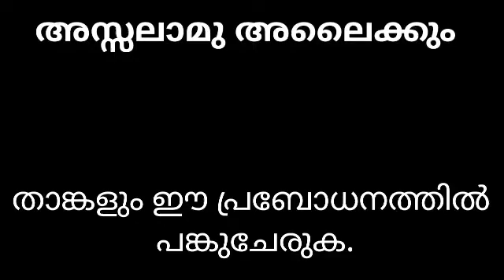QHLS 22/11/2020 By Usman Mishkathi